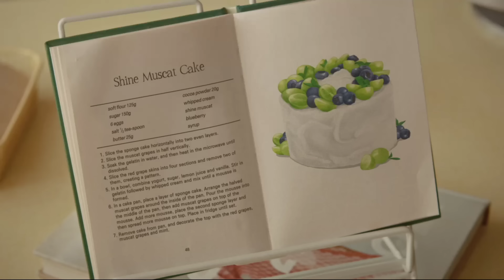ROSÉ - 'Until I Found You (Stephen Sanchez)' Cover FM/V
ROSÉ - 'Until I Found You (Stephen Sanchez)' FM/V (Fanmade)